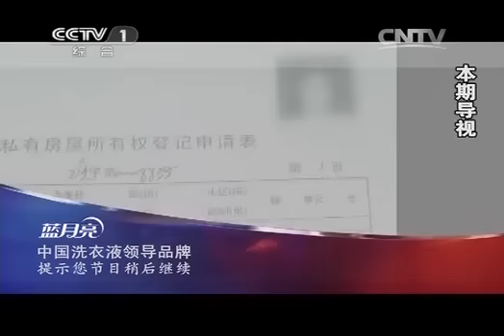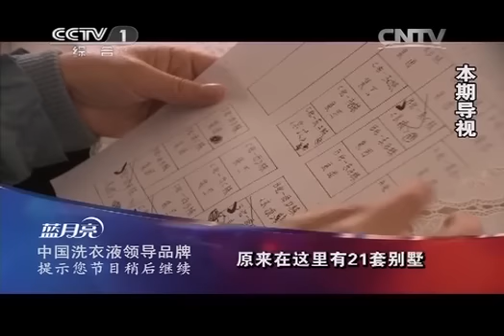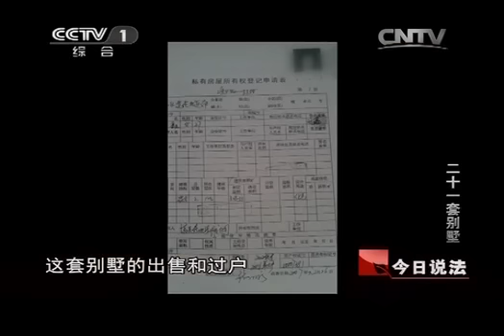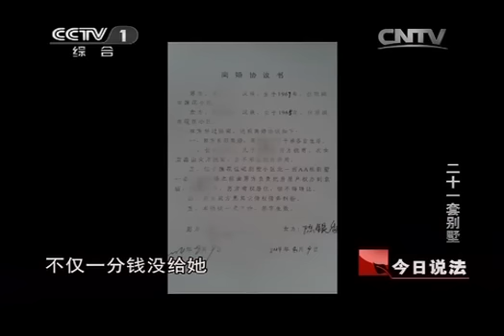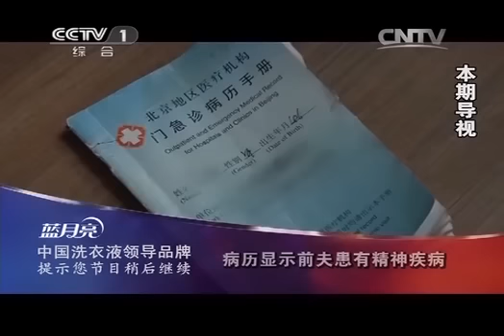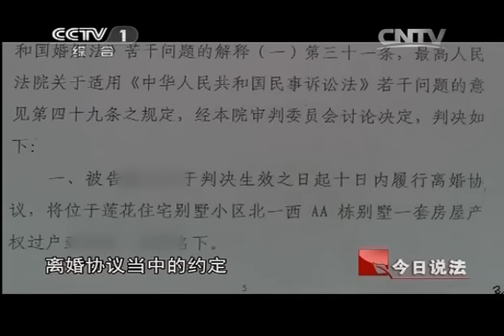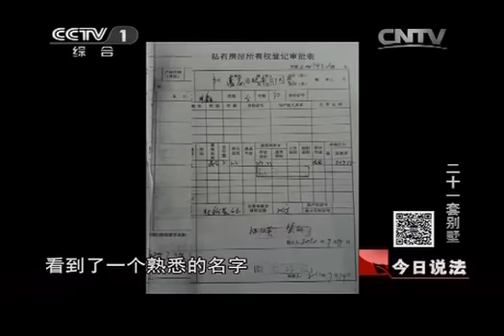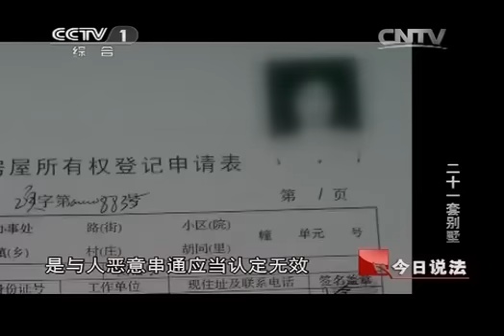20140318 今日说法 二十一套别墅